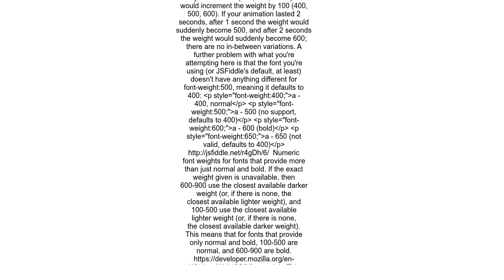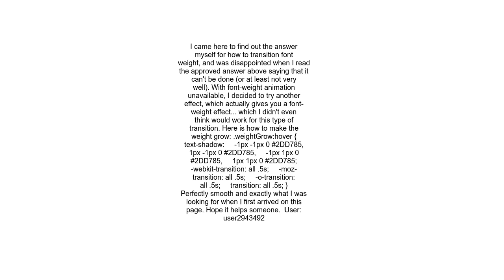Font Weight CSS Transition in Chrome